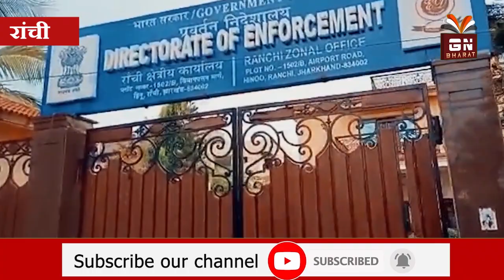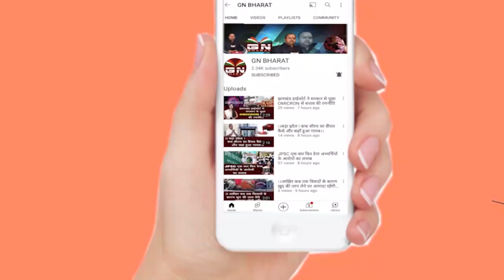क्यों ED ऑफिस नहीं पहुंचे जेल अधीक्षक हामिद अख्तर, जानिए किस मामले में होनी है पूछताछ?